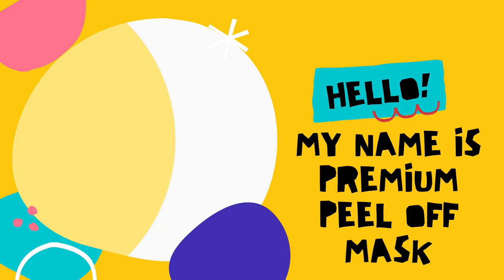HANASUI MEN BRIGHT ACTIVE SERUM | REVIEW | ANIS KENCANA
BELI DISINI :
( HANASUI MEN BRIGHT ACTIVE SERUM ) SHOPEE 25.000

PREMIUM PEEL OFF MASK BY ANIS KENCANA
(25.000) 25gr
O R D E R :
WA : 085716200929